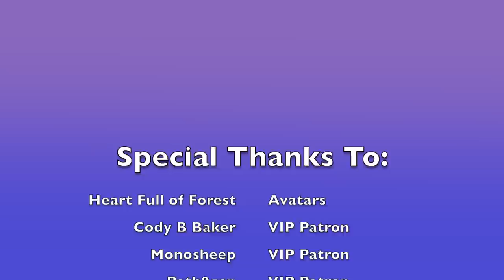Is Alador Blight Still a Bad Parent? (The Owl House Video Essay) (Sequel Video)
Kinda...

Well, it's official, I got a problem with exposition. And thanks for the 100K with Alador's original video!

Special Thanks to:
Thanks to my Patrons:
Monosheep (VIP Patron)
Path0gen (VIP Patron)
Christopher Rosa (All-Acess Patron)

I don't own The Owl House or any of the clips used.